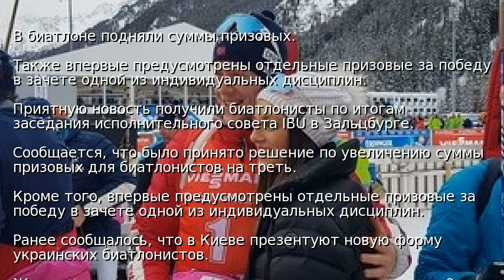В биатлоне подняли суммы призовых